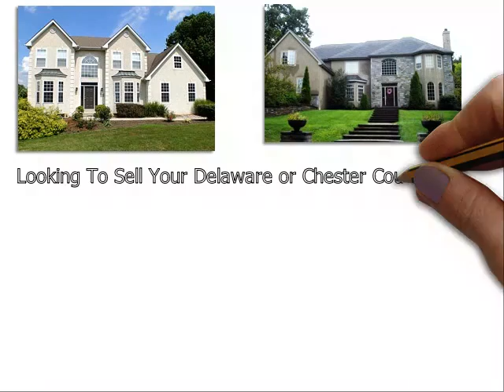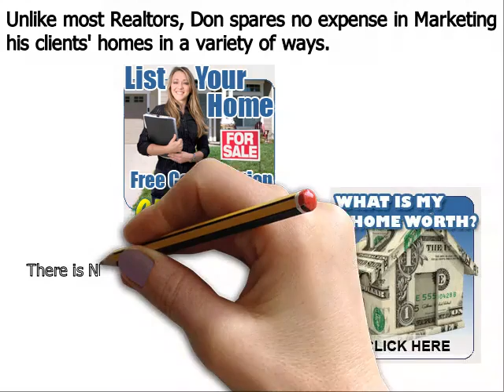Top Real Estate Agent Boothwyn PA - Don Dowd Group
Don Dowd has been one of the top real estate agents in Boothwyn Delaware County, Chester County, and Montgomery County of Pennsylvania for several years. As a premier seller’s agent, he provides insight into some common reasons sellers end up with expired listings
Boothwyn, PA – The spring home buying season is in full bloom, but unfortunately, some homeowners struggle to sell their houses even during the peak markets. Homes that do not sell during a set amount of time end up becoming expired listings, and this can be very discouraging for a home seller; particularly one that needs to move out of their house in short order.
Top Boothwyn PA realtor Don Dowd has seen all types of real estate markets. And even during the major market downturn of the late 2000s, he was able to consistently sell homes and rank near the top in sales of all RE/MAX agents throughout Boothwyn Pennsylvania. Dowd remains one of the top selling realtors in the region because he employs numerous ‘out of the box’ marketing methods that give his clients a major competitive advantage under all market conditions. These include:
• Many more…

About Don Dowd Top Realtor Boothwyn PA:
Don Dowd is a RE/MAX Main Line real estate agent and member of the prestigious National Association of Realtors. Don has been in sales for almost his entire adult life and began his career in real estate at age 22. From 2010 through 2014, Don consistently ranked in the top 5 in sales out of over 3200 RE/MAX agents in Boothwyn, and he is poised to surpass those figures in 2015. What sets Don apart from most realtors is his ability and willingness to invest the resources necessary to properly market his clients’ homes. He accomplishes this by retaining 99% of the commissions he earns as opposed to most real estate agents that keep only 50%. His superior resources and exceptional negotiating skills make Don Dowd one of the top realtors in the region.